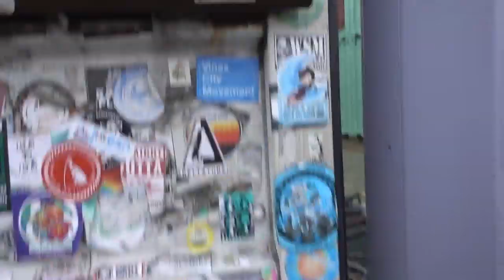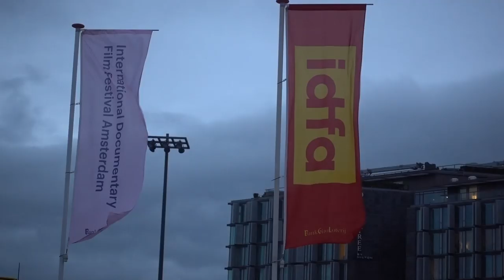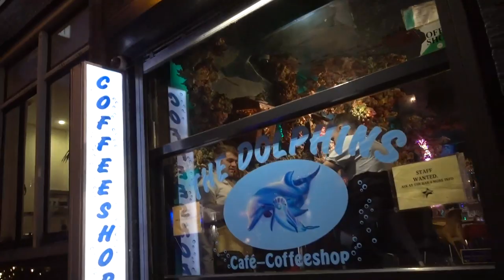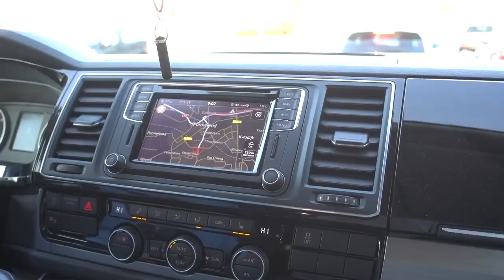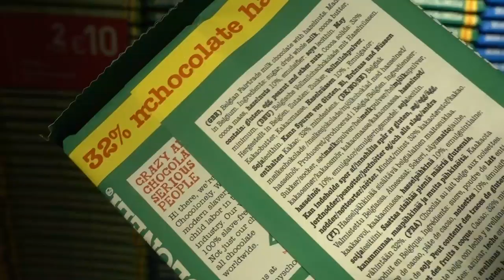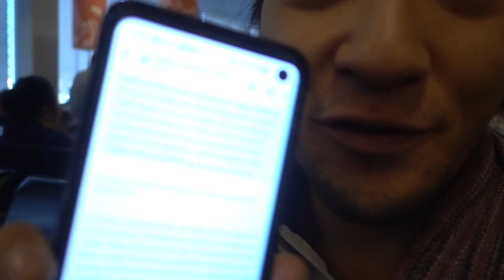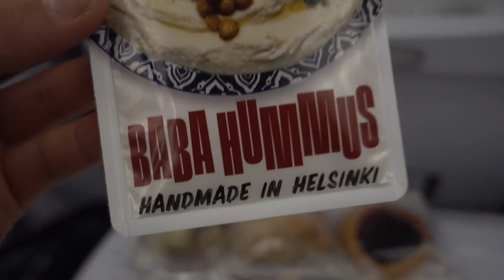Farewell for now EU! | Amsterdam to Hong Kong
Thanks for EVERYTHING JASON!

FOLLOW JASON!

Sign up for a 200-Hour YTT Course at Vikasa in Thailand with my link and get 100USD OFF! (Verfication Code: xxx420)